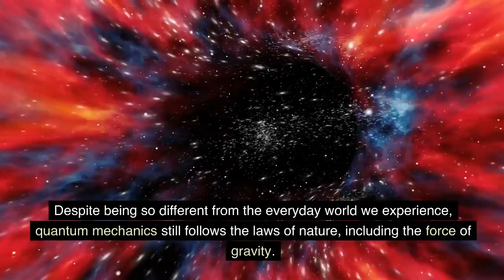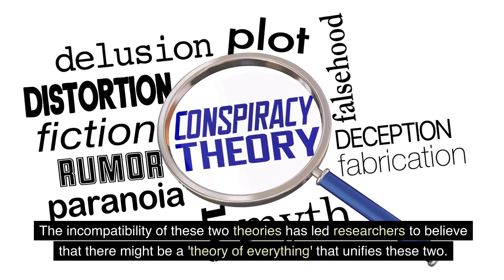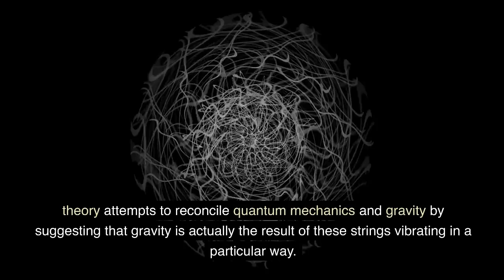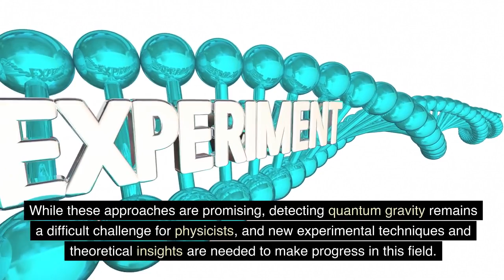How quantum mechanics fails to explain gravity - the truth revealed!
In this captivating video, we delve into the topic of quantum mechanics and its inability to explain gravity. Many scientists have been compelled by the idea of a unified theory that explains both quantum mechanics and gravity, yet the two seemingly refuse to be reconciled. In this informative and thought-provoking video, we explore the hidden flaw that keeps quantum mechanics from being able to explain gravity.

Join us as we uncover the secrets of quantum mechanics and the mysteries of gravity. We’ll take a deep dive into the world of particles and energy, discovering how our current understanding of physics leaves much to be desired. Through this exploration, we’ll reveal the truth behind the challenges that arise when trying to connect quantum mechanics and gravity.

If you’re looking for an eye-opening and insightful video on quantum mechanics and gravity, this is the one for you. From uncovering the paradoxes of these concepts to exploring the latest research, this video has it all.